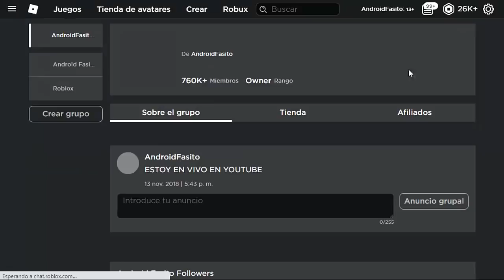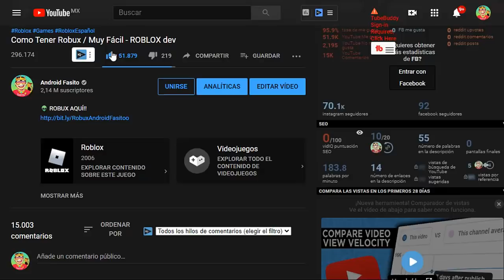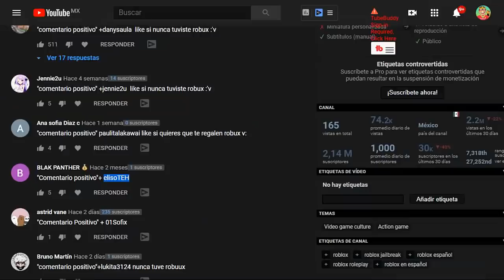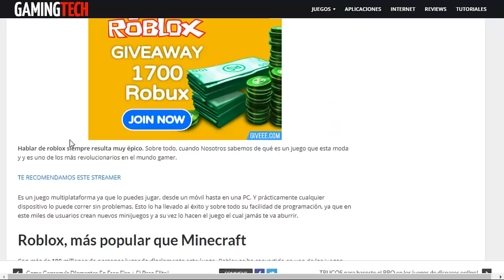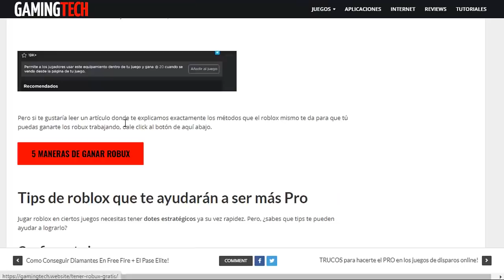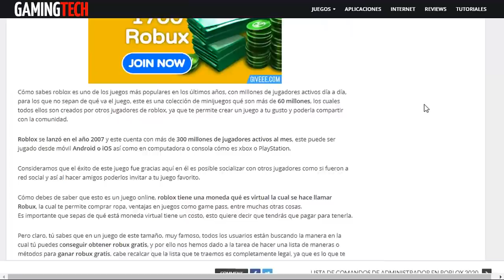Como tener robux en roblox 2024😱 *Muy Facil* DEV